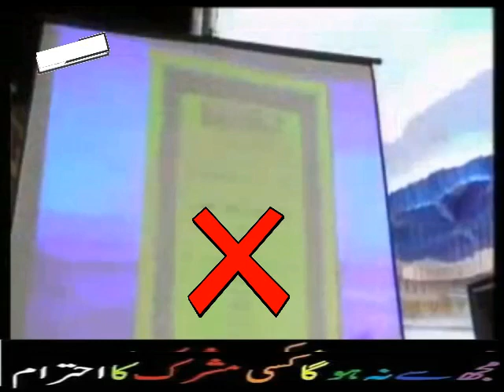Farooq khan Razvi ka Radd Eid Milad un Nabi Ki Dalil par hua Jhoota sabit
Firon khan Razvi ka Radd Eid Milad un Nabi Ki Dalil par hua Jhoota sabit

2018

12 Rabi Ul Awal 2016 - EID Milad Ul Nabi 2016
12 Rabi ul awal 2016 Nomaish - YouTube
12 rabi ul awal naat
# fake peer
# peer sahab with girls
# exposed baba
# shirk
# Baba Khote Wali Sarkar
# Jaali Baba
# tauseef ur rehman
# Shirk Azeem
# aaj ka Shirk
# Tawheed
# Mushrikana Hajj
wahabi expose
wahabi exposed
wahabies expose
wahabies exposed
wahabi
wahabies
expose
exposed
must watch
speech
bayan
taqreer
best speech
sho
radde wahabiyat
radde deobandiyat
radde gair muqallidiyat
radde najdiyat
najdi exposed
najdi expose
najdees expose
najdees exposed
jarjis expose
jarjis exposed
risalat
wahabi
wahabies
wahabiyat